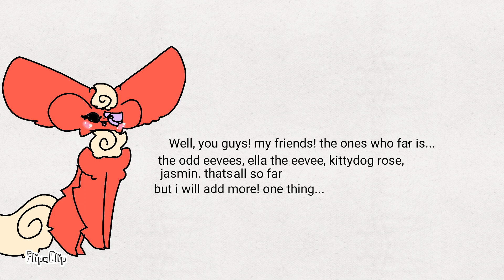Info for sylveon x Umbreon :)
Yeah. so. I'm not going to add a lot bc its basically a Pokemon series and I don't want things in there that AREN'T Pokemon. Sorry if it makes no sense, also school is starting again in a few weeks which sucks, ughh I'm not ready. Bye